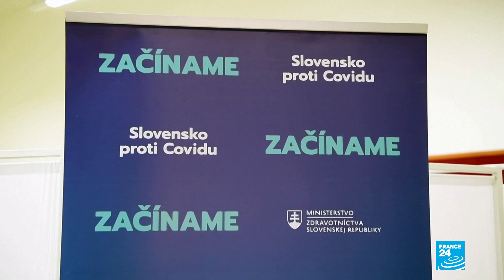Alemania inició vacunación contra el Covid-19 mientras la Unión Europea recibe las primeras dosis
Tras recibir la UE el visto bueno de la Agencia Europea de Medicamentos para el uso de la vacuna fabricada por el dúo Pfizer-BioNTech contra el Covid-19, Alemania inició el proceso de vacunación masiva, mientras que la mayoría de países del bloque comenzarán este domingo 27 de diciembre y ya reciben las primeras dosis para ello.